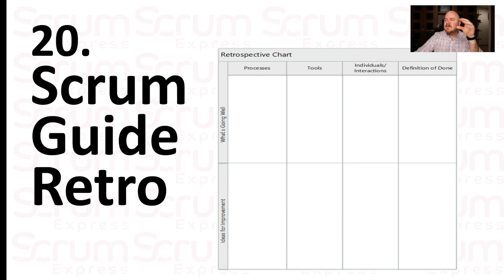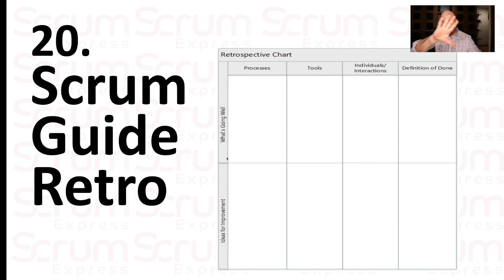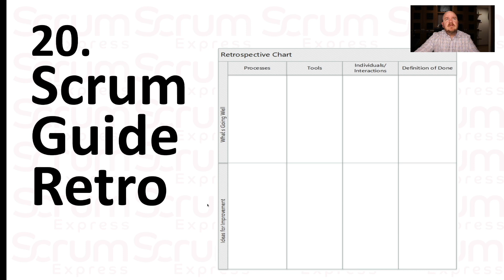20. Scrum Guide Retro